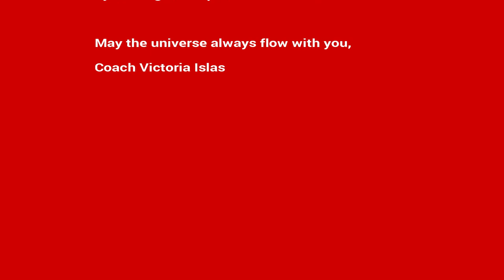EP #12 - Life through Movement and Exploring the Gray Areas with Kelly Manzone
ABOUT EPISODE #12 with Kelly Mazone
Life through Movement and Exploring the Gray Areas

Join me as i talk to the second WOMAN WARRIOR on the Steel Mace Warrior podcast named Kelly Manzone. She is a Wife, Mother, Fitness Professional and Unconventional Athlete that will be sharing her experience in kettlebell, mace and mobility.

Specifically we talk about her story with coming back strong from a Colitis condition, exploring the fitness world rather than to stay black and white with training,how you can swing a mace better with stick mobility prep and so so much more. Can't wait for you to give it a listen, IT'S A MUST. Plus Kelly is kind, highly knowledgeable and plain out cute buff. Don't miss out.